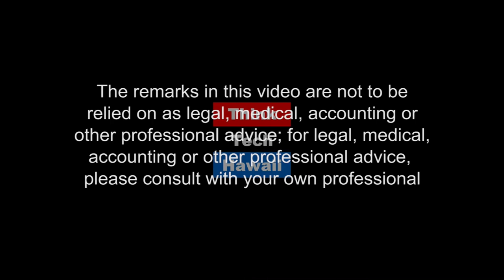Celebrating Women In Agriculture for Women’s History Month (Hawaii Food And Farmer Series)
Quality, Patience & Fortitude in Farming.  This week on Hawaii Food and Farmers Series, Priscilla Carbajal, from Vida Farms joins Pomai Weigart in the studio to talk about Quality, Patience & Fortitude in Farming.

The host for this episode was Pomai Weigart.  The guest for this episode was Priscilla Carbajal.